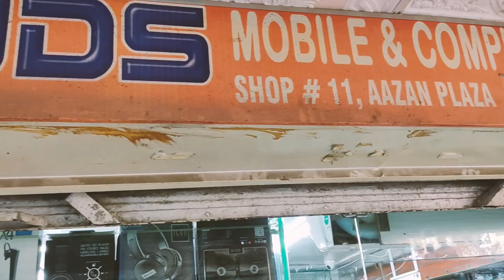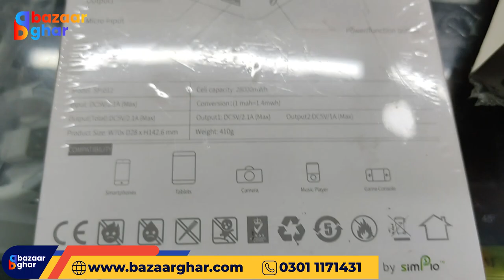Friends Mobile Shop | Mobile Accessories 2021 | Smart Watches | Reasonable Prices | BazaarGhar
In this show, we present a selection of mobile accessories from 'friends mobile shop.' There is a wide range of products where you can easily find any mobile accessory, including smart watches and mobile phones.

1. Earbuds
2. Ear dots
3. Smart watches
4. Hands free
5. Bluetooth Hands free
6. Data Cables
7. Mobile phones
8. Mobile covers
9. Bluetooth Headphones
10. Power Adapters
11. Power banks